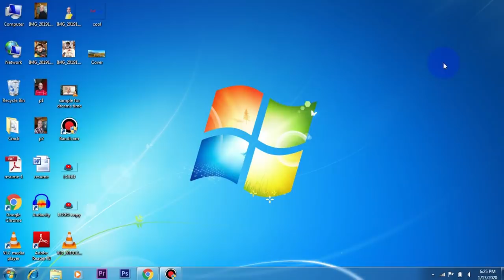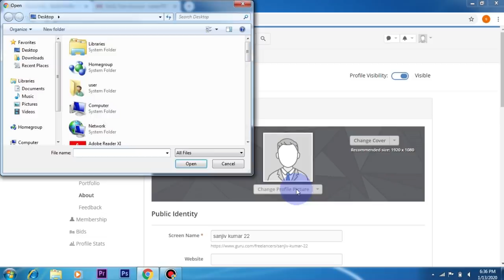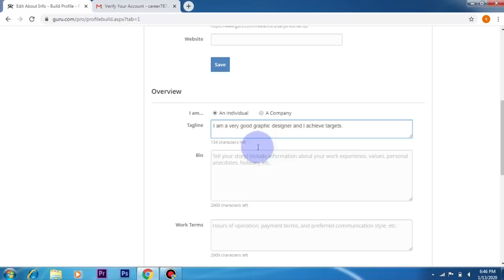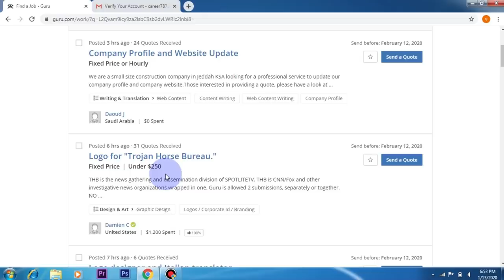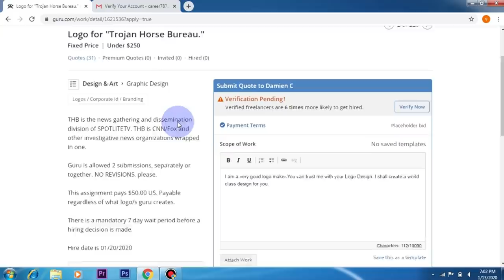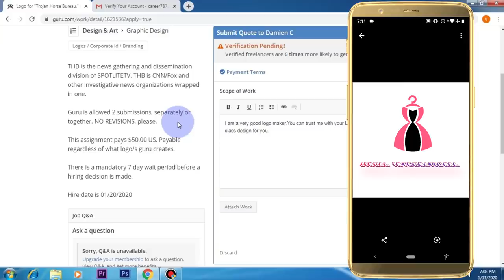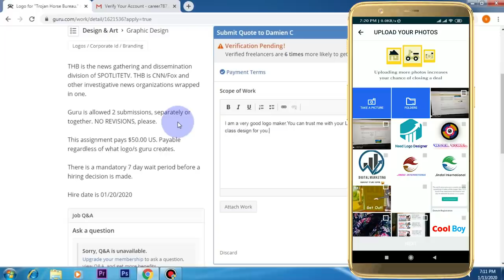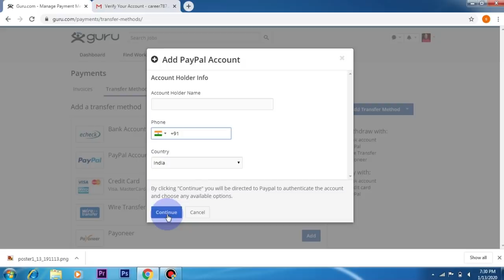best work from home | part time job | freelance | guru.com | logo designer | Sanjeev Kumar Jindal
Best work from home. Part time job on guru.com. 100% genuine. 100% free registration. Zero Investment.
The website link of "guru.com" for laptop/mobile is given below.लैपटॉप/मोबाइल के लिए साइट लिंक नीचे दिया है :-

sanjeev kumar
sanjeev kumar work from home
sanjiv kumar
free income, free mobile app, free website, free income ideas, free earnings,

This YouTube channel does not provide financial advise. This YouTube channel strictly advise viewers to
never pay any fee/charges to any Freelancing sites/companies/individuals to get any part time/full time
work.